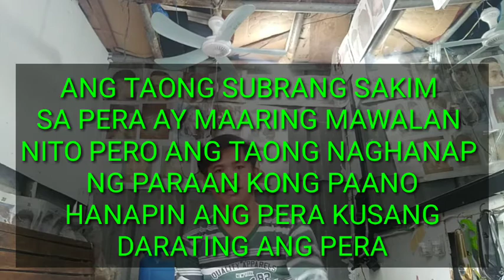15 tips ANO ANG MGA IMPORTTANTI SA PAGUGUPIT HAIRCUT TUTORIAL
15 tips ANO ANG MGA IMPORTANTING BAGAT NA DAPAT GAWIN KAPAG NAGUGUPIT barbertips pasunod sa videong ito itutoro Kong ano Ang mga bagay na dapat GAWIN KAPAG NAGUGUPIT
una suklayin Ang buhok. e section tamang pag putol sa top tamang pagpa puti pag patay Ng kanto pag ahit pag square box tamang pag hawak Ng olo
pagsectionngbuhok
sestimangrazor
tamangpagputolsataas
paglinis
tamangpagpaputi
pataykanto
pagahit
pagsquarebox
guntingattinnengscissor
tamangpaghawakngolo
tamangpagputolsataas
pagfinishing
pagkiskis
pagbihis
haircut tutorial for beginners
haircut tutorial tagalog
haircut tutorial for boy
haircut tutorial for men's hair
how to cut hair extensions to blend with short hair
how to cut hair for men
how to cut hair tight
how to cut hair growing out
haircut guide
how to cut hair high andtight
how to be successful as a barber
how to be a best barber
how to barber a beard
how to be become a barber
how to be the best barber in the world
how to be a celebrity barber
how to barber cut
barber haircut
how easy is it to be a barber
how to be a famous barber
how to barber a fade
how to tip for barber
how to ask for barber
how to be a fast barber
how to be a good barber
how to find a good barber
how to be a home barber
how to a barber hairstyle
how to barber hair
how to hold barber scissors
how to learn how to be a barber
i want to learn how to be a barber

janelperez87